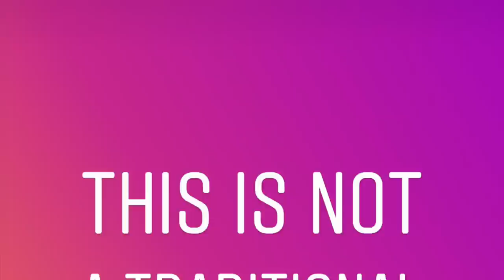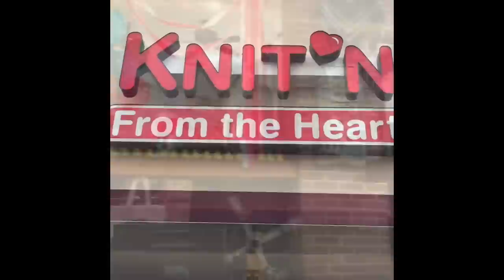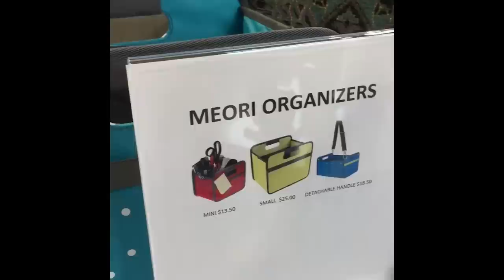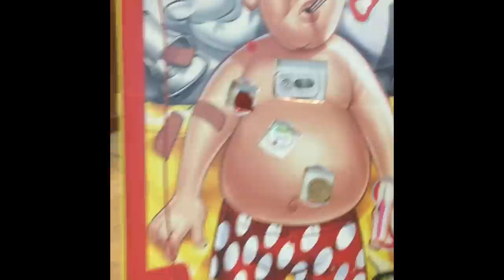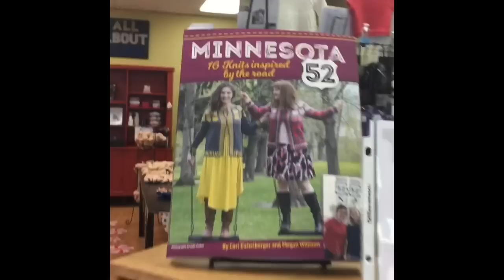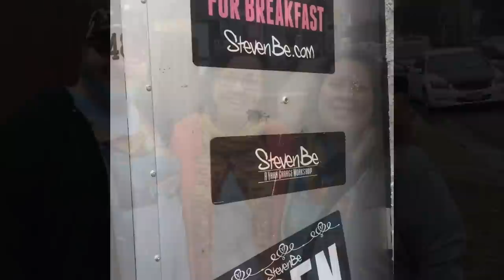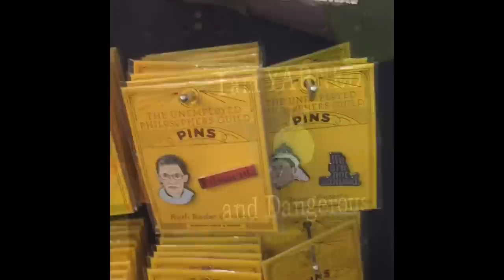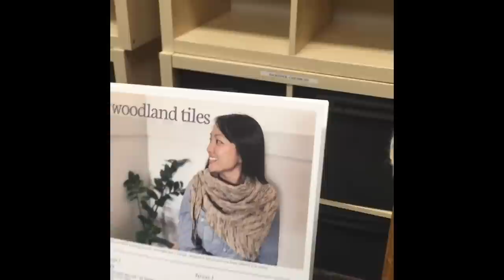Minnesota Shop Hop 2019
A video tour of the shop hop stores
From Northeast to South and then Northwest to Southwest we traveled to each of the 14 stores on the Minnesota yarn shop hop.

Here's where we visted:
Thursday, April 4th
Sheepy Yarn Shoppe, White Bear Lake
Darn Knit Anyway - Stillwater
Knitting from the Heart - St. Paul
Yarnery - St. Paul
3 Kittens - Mendota Heights
Unwind Yarn - Burnsville
Twisted Loop - Prior Lake

Amazing Threads - Maple Grove
All About Yarn - Coon Rapids
Knit and Bolt - Minneapolis
StevenBe  - Minneapolis
Harriet and Alice - Edina
Needle and Skein  - St. Louis Park
Lakeside Yarn - Excelsior